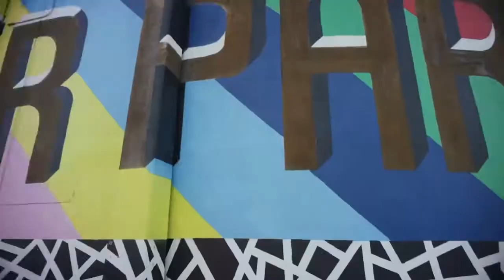Pete Bellis & Tommy - Hypnotize Me (Nikko Culture Remix)